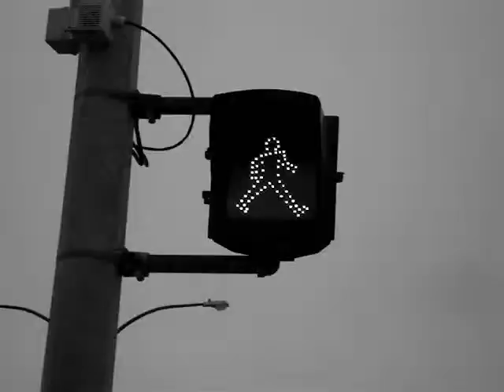Spilled Milk - Full Short Film (2011)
a previz version of the opening to ross and kubler. [makes a good short]